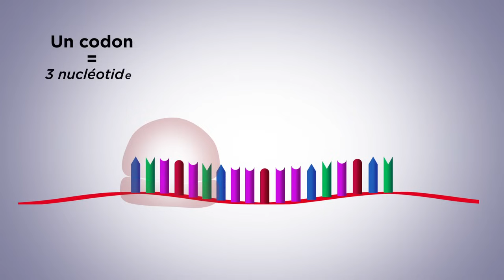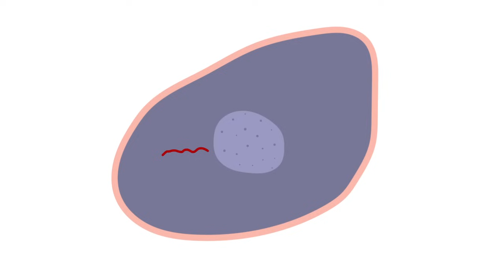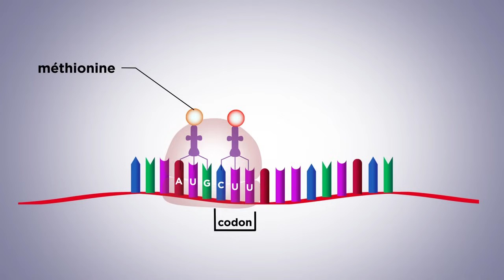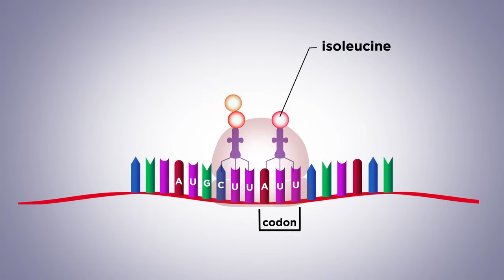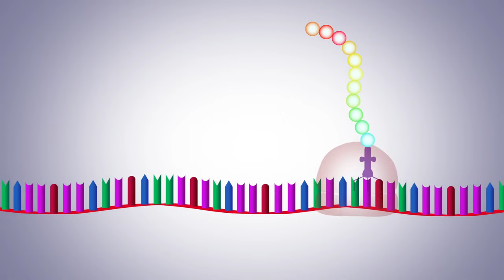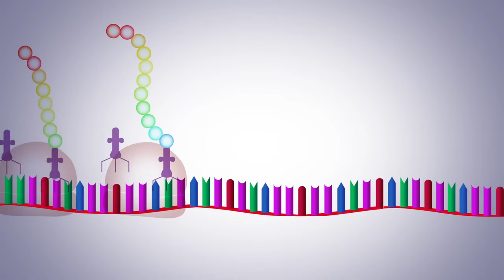MOOC côté cours : Synthèse des protéines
Semaine 3. Présentation des principales étapes de la synthèse des protéines.

Présenté par Patricia Lemarchand, médecin et enseignant-chercheur, à la faculté de médecine de l’Université de Nantes et au CHU de Nantes.
Film réalisé par Loïc Le Gac.
Coproduction Université de Nantes/Inserm/Thinkovery 2015.
Ce projet est cofinancé par le Fonds européen de développement régional en Région Pays de La Loire.